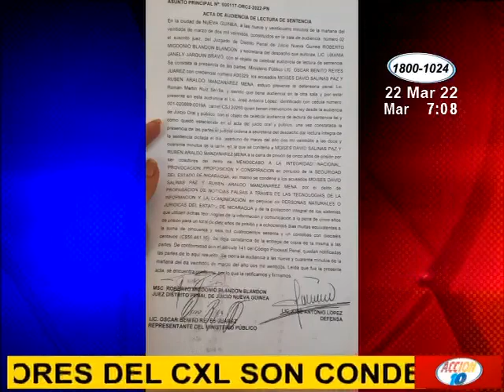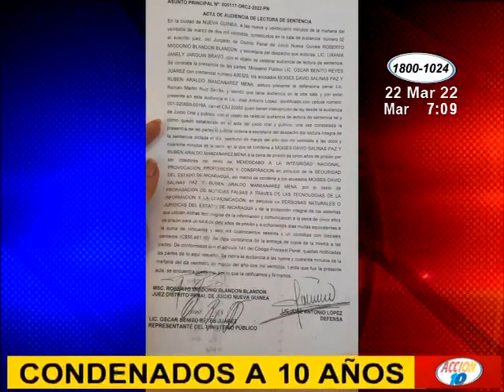Opositores del CXL son condenados a 10 años de cárcel por conspiración